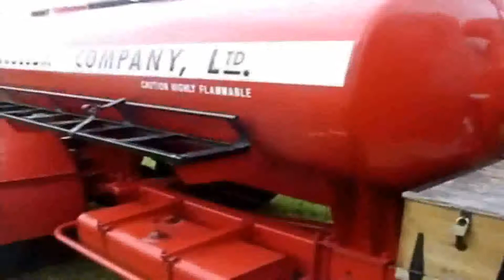Vintage Motorcycle Classics Cars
Classics  Cars